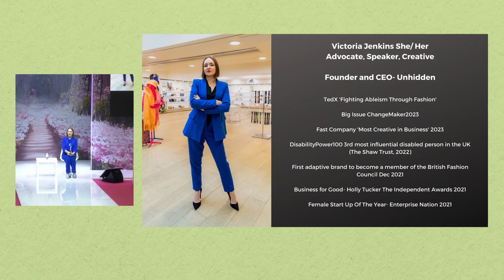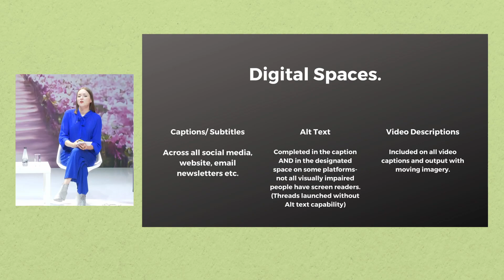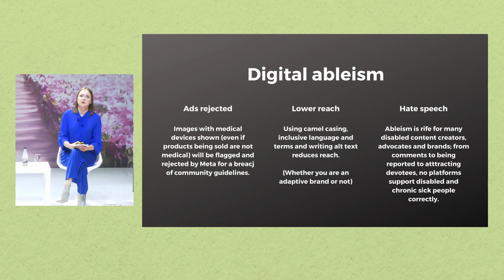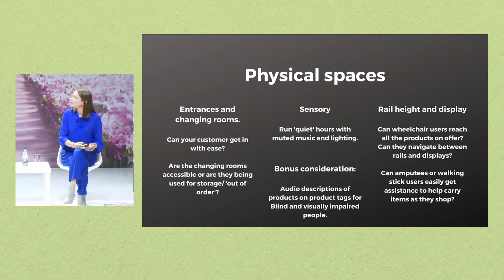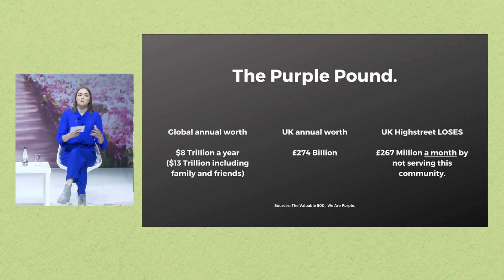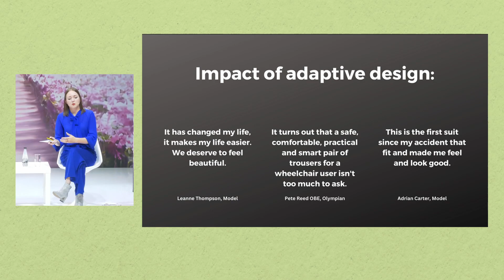Unhidden Fashion Beyond Boundaries Exploring Diversity and Inclusion with Victoria Jenkins,